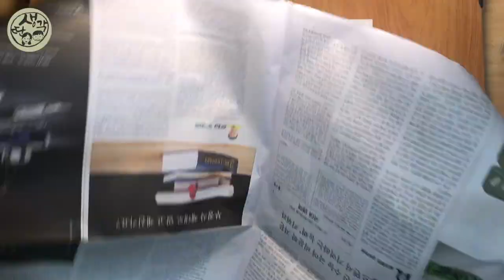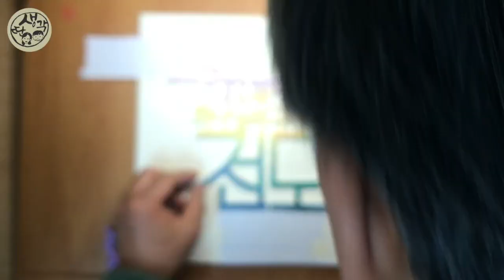페이퍼아트 구원을 위한 하나님의 디자인 전도 Paper art God's design evangelism for salvation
(마 4:19) 나를 따라오라 내가 너희를 사람을 낚는 어부가 되게 하리라

그리스도인에게만 주신 명령~ 전도!
전도명령은 구원을 위한 하나님의 디자인입니다.